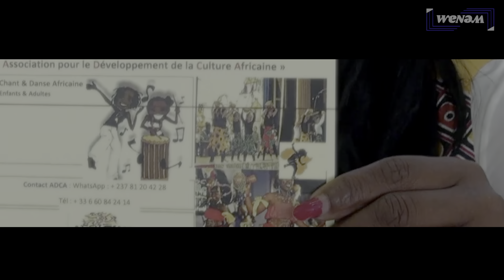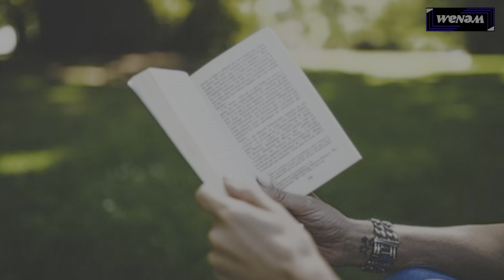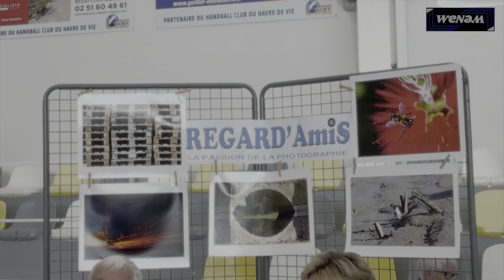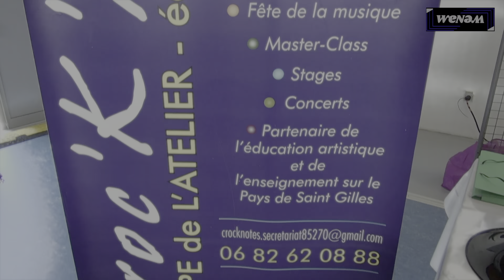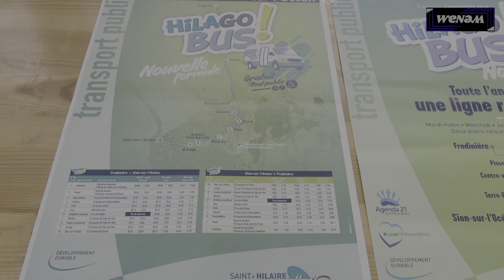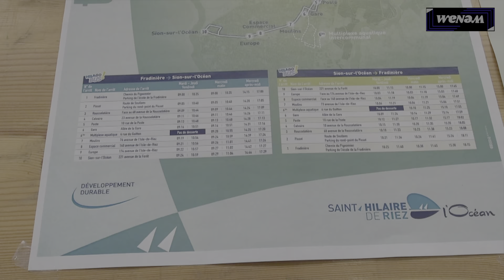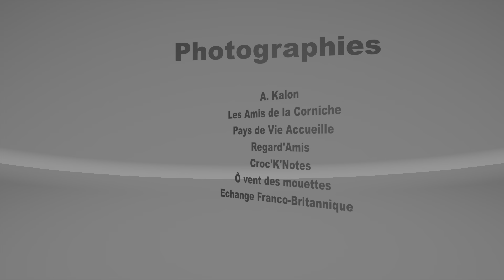Se faire connaître & renouer les contacts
Les associations ont traversé une période difficile ces derniers mois. Pour relancer leurs activités en ce mois de septembre, elles ont participé à un forum des associations où elles ont pu présenter leurs structures. Reportage

Titre:  Canon in D Major